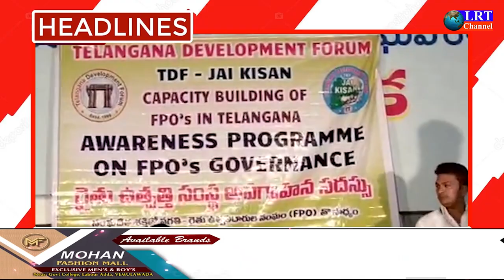28.08.2021 LRT NEWS HEADLINES RAJANNA SIRICILLA